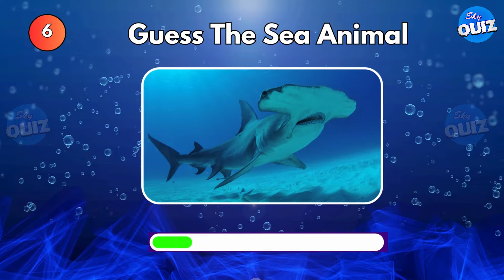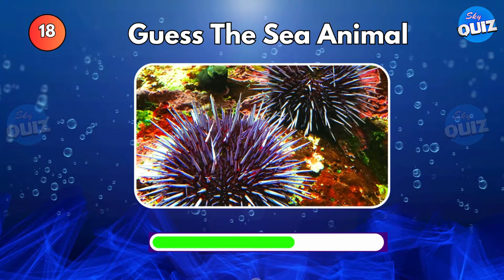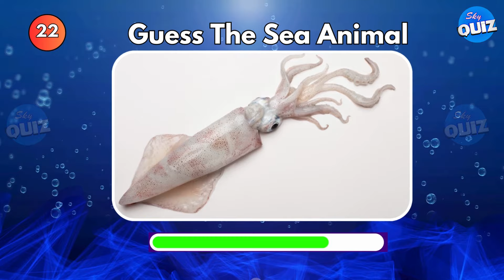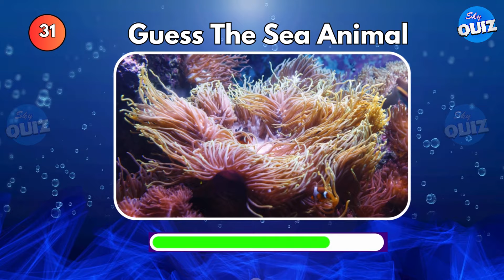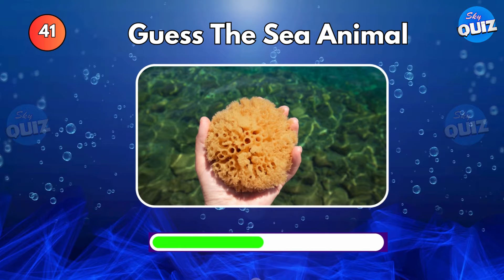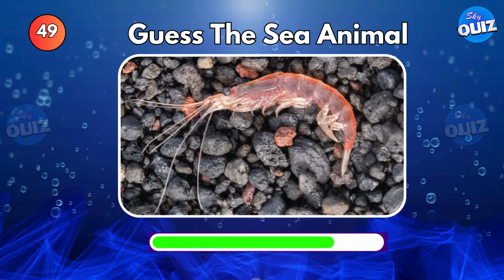Guess 50 Sea Animals in 4 Seconds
Dive into the ultimate sea animal guessing challenge in our latest video, "Guess 50 Sea Animals in 4 Seconds"! 🌊🐟 How many underwater wonders can you identify in the blink of an eye? Test your marine knowledge and embark on a thrilling race against the clock.

From playful dolphins to mysterious deep-sea creatures, this fast-paced guessing game will keep you on the edge of your seat. Ready, set, guess! 🚀